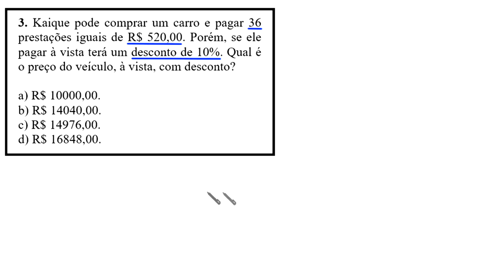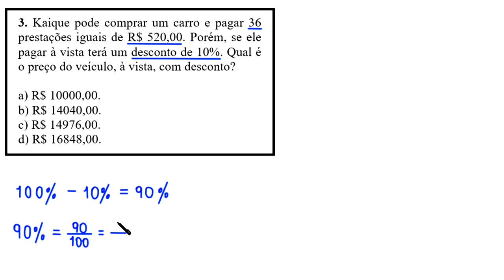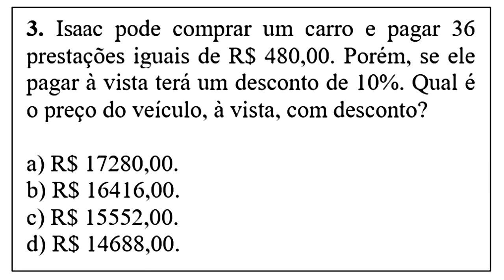PORCENTAGEM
uma resolução para o seguinte problema:

Kaique pode comprar um carro e pagar 36
prestações iguais de R$ 520,00. Porém,

a) 10000,00.
b) 14040,00.
c) 14976,00.
d) 16848,00.

Fortaleza - CE
60840974

Sony Vegas

Atube Catcher

MICROFONES

Lapela Sony: ECMCS3